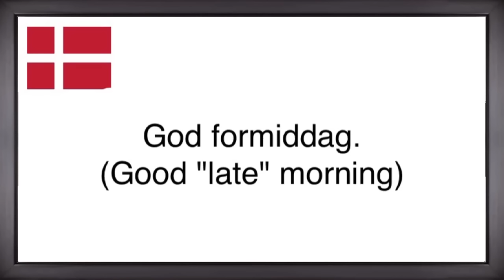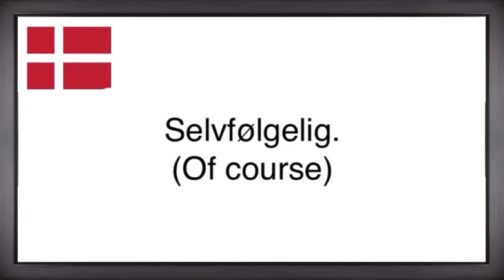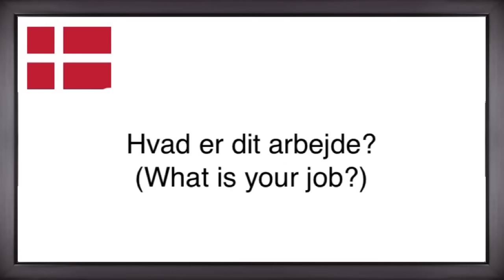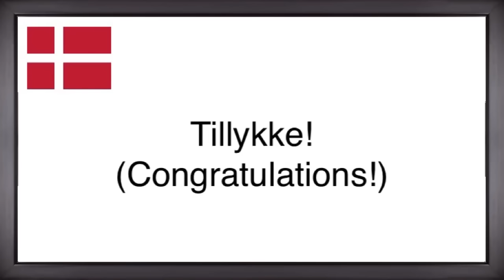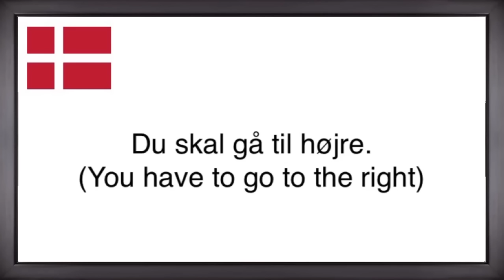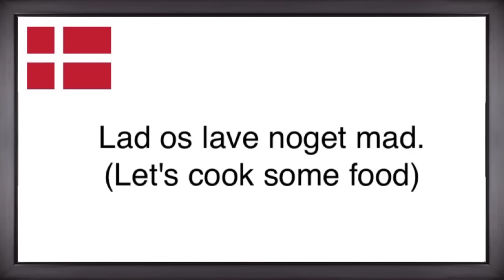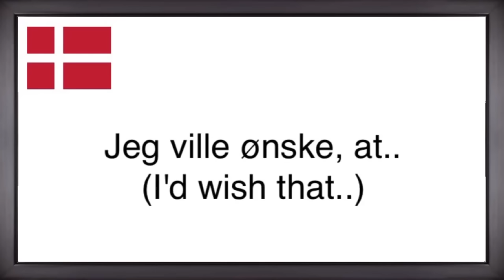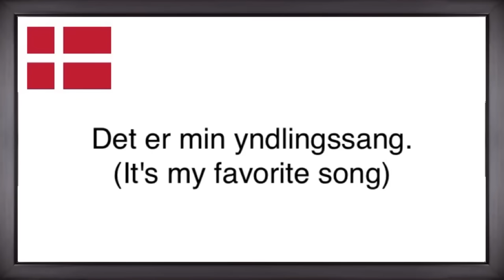150 Basic Danish Phrases! (Greetings, self-introduction, work, asking for directions, etc.)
In this beginner video, you will see and hear 150 basic phrases in Danish.